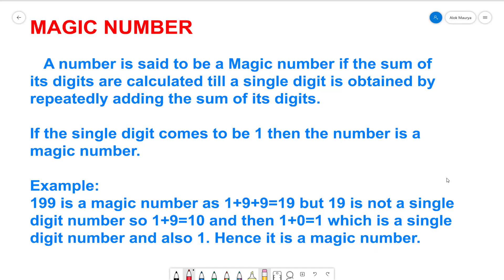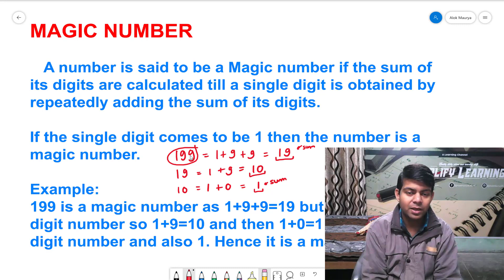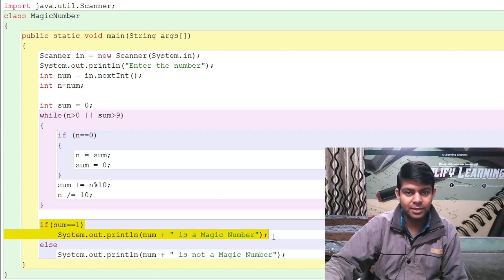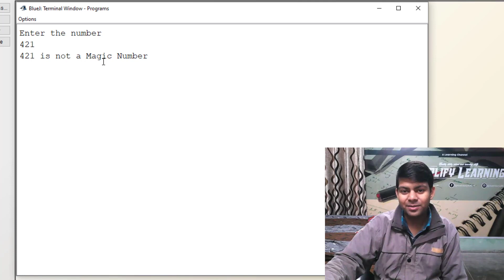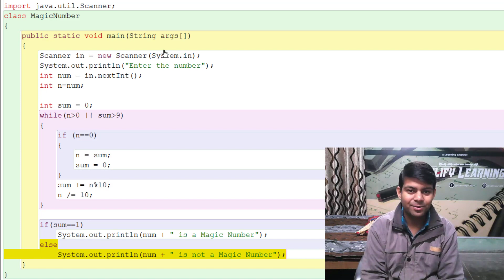Magic Number in Java | ICSE Computer | Important Program in java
A number is said to be a Magic number if the sum of its digits are calculated till a single digit is obtained by recursively adding the sum of its digits.
If the single digit comes to be 1 then the number is a magic number.

Example:
199 is a magic number as 1+9+9=19 but 19 is not a single digit number so 1+9=10 and then 1+0=1 which is a single digit number and also 1.Hence it is a magic number.